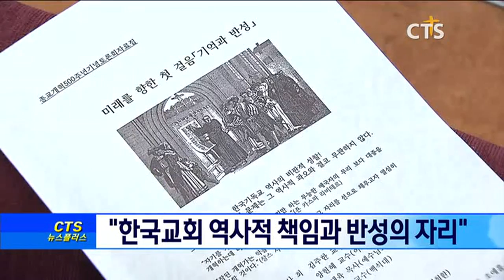종교개혁 500주년 토론회 '미래를 향한 첫걸음', CTS뉴스플러스 20160719